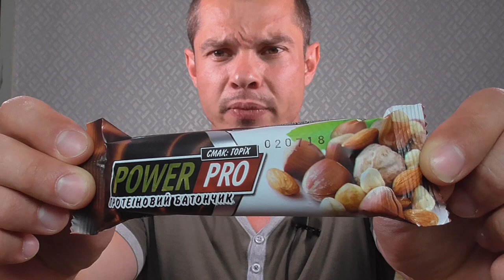Протеиновые батончики power pro отзывы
спортсергейткаченко спортткачнеко ткаченкофитнес СергейТкаченко фитнес бодибилдинг Протеиновые батончики power pro отзывы | power pro | Протеиновые батончики. Спортсмен, тренер, чемпион Украины по бодибилдингу, мастер спорта Украины.

Помощь каналу

Кошельки:
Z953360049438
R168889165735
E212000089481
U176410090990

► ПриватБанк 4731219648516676